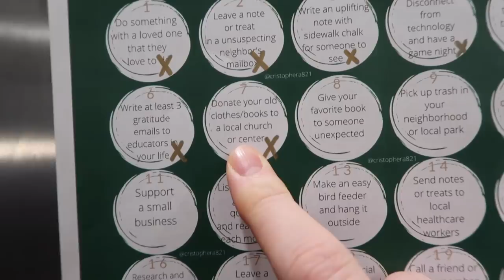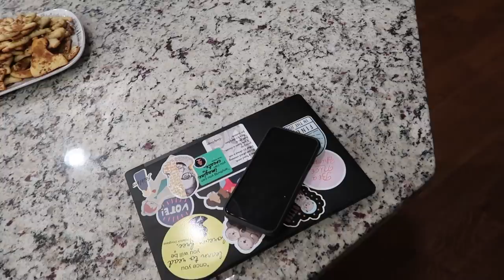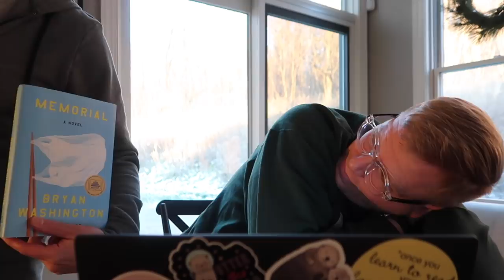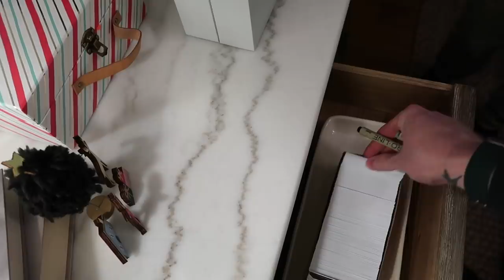Vlogmas 2020: Day 7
Fairy Lights
In an Instant
Gratitude Jar
Escape Room